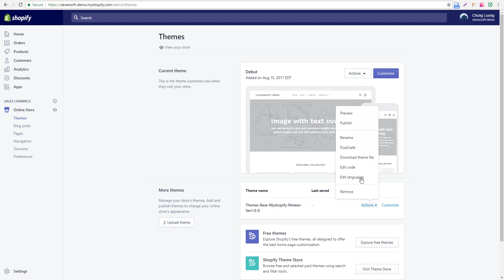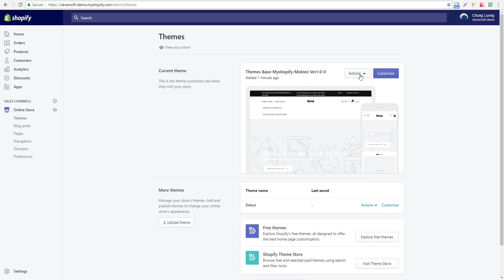How to install Moleez Shopify Theme